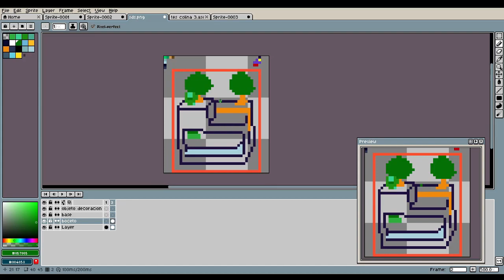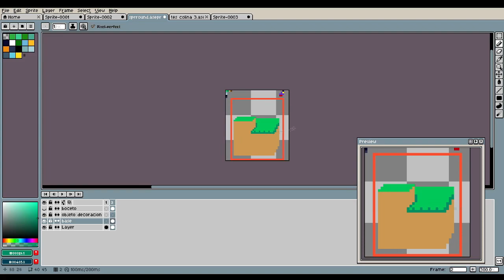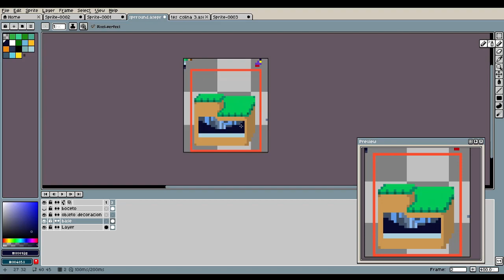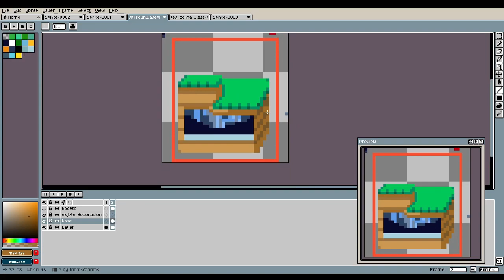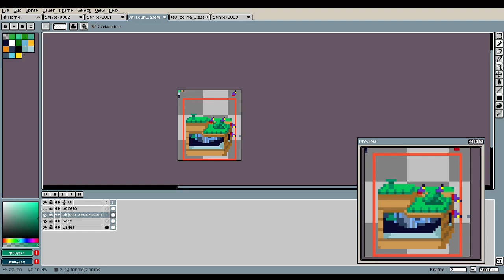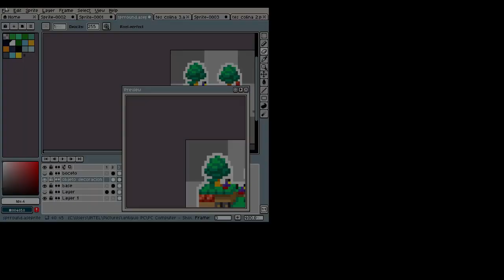Super Mario 2D World Deluxe - level map art 3 - Pixel art Timelapse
desde que se actualizo el world map del mundo uno mucho se preguntaban quien así a los nuevo sprite del mapa así que con la llegada del uber world se harán diseños originales en los niveles y aquí mostramos el proceso

Edit. :  logre mejorara la edicion, ahora esta en 60 fps